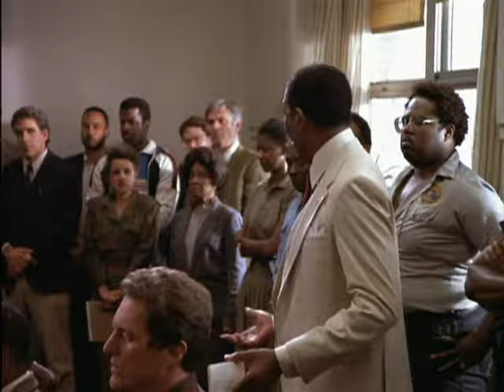Lean On Me - First Staff Meeting Scene - Morgan Freeman